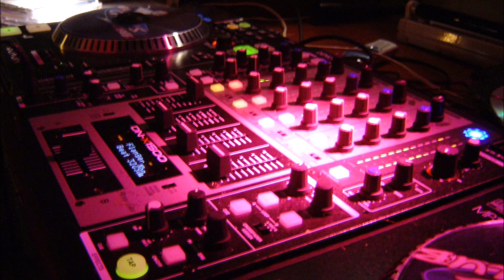DJ Morgz Ft Masicka Ishawna - Answer Meh - [Zouk 2016]°•BrtH`Bluz [Burhay]